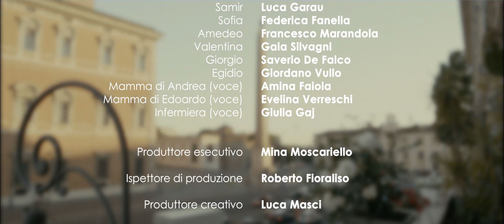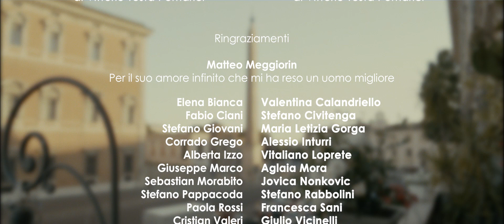Io Resto a Casa (2022) di Vittorio Testa Pomarici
Andrea ed Edoardo vivono un amore intenso, senza ombre, ma sono costretti a separarsi per il sopraggiungere della pandemia, all'indomani del lockdown.

Una produzione Vivi la vita srl
Scritto e diretto da Vittorio Testa Pomarici
Prodotto da Nando Moscariello e Maria Grazia Cucinotta

Con
Andrea Campanale
Gianfranco Martella
Luca Garau
Federica Fanella
Francesco Marandola
Gaia Silvagni
Saverio De Falco
Giordano Vullo

Produttore creativo Luca Masci
Script editor Daniele Falleri
Aiuto regia Giuseppe Soccio
Edizione Alessandro Rovito
Fonico Oliviero Giacomini
Montaggio Luigi Il Grande e Sebastian Morabito

Si ringrazia
Amina Faiola
Evelina Verreschi
Elena Bianca
Valentina Calandriello
Fabio Ciani
Stefano Civitenga
Stefano Giovani
Corrado Grego
Maria Letizia Gorga
Alessio Inturri
Alberta Izzo
Vitaliano Loprete
Giuseppe Marco
Aglaia Mora
Jovica Nonkovic
Stefano Pappacoda
Stefano Rabbolini
Sebastian Morabito
Paola Rossi
Royal Space Rome

Trasforma il tuo talento nel tuo lavoro con Action Academy, clicca qui!